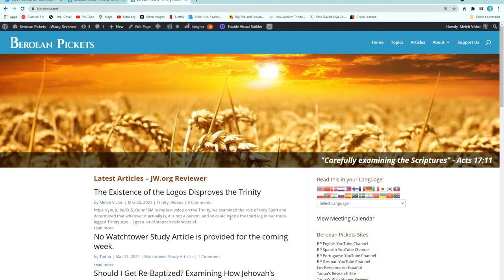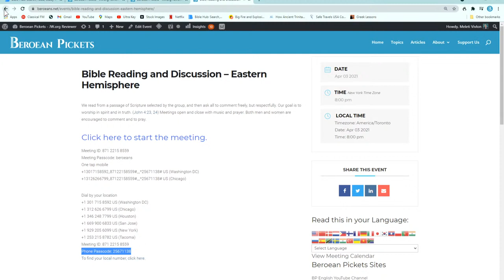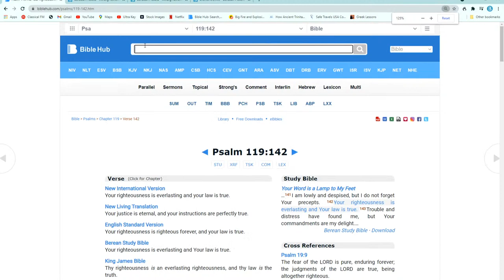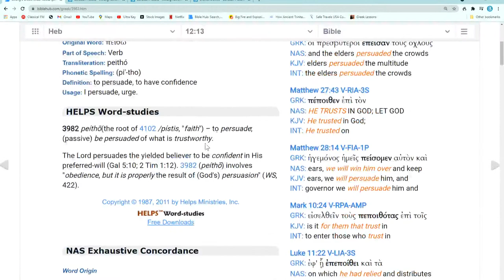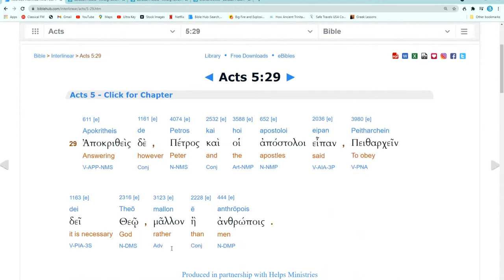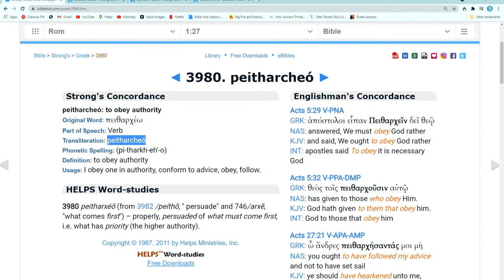Christian Freedom, Baptism, and the Nature of Truth: A Live Q&A Session with Eric Wilson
The QAnon Deception